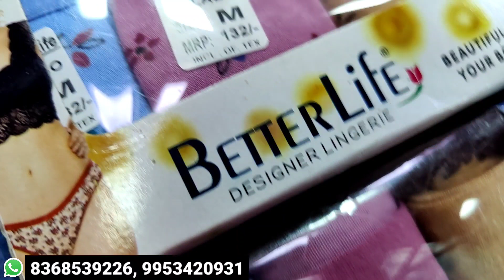Bra Panty Wholesale Market Delhi | Ladies Under Garments Wholesale Market Sadar Bazar |Cheapest Bra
Address - A.K Hosiery
5409/3 ,Ghorey wali Sarai,New market,Sadar Bazar Delhi - 110006

अपनी शोप की वीडियो Shoot के लिए सम्पर्क करे